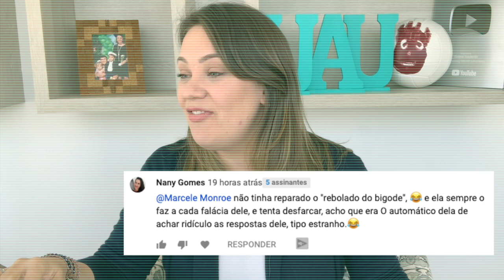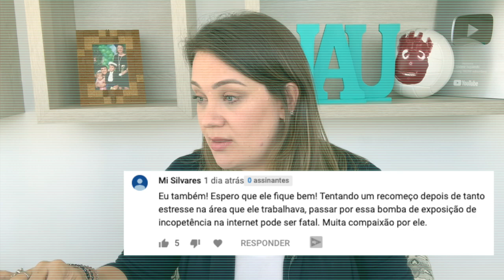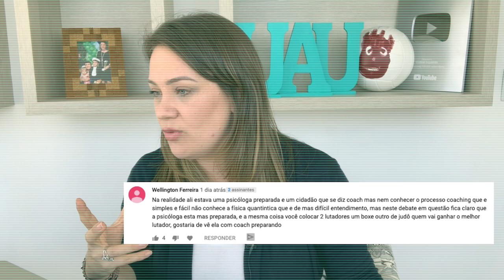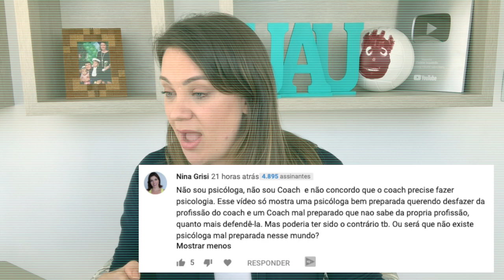Respondendo comentários do PSICÓLOGA REAGINDO ao COACH QUÂNTICO E A PSICÓLOGA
Respondendo comentários do PSICÓLOGA REAGINDO ao COACH QUÂNTICO E A PSICÓLOGA Há alguns dias eu fiz um vídeo reagindo ao vídeo do coach quantico e psicologa conversando, foi um coach quantico e psicologa react, mas os comentários foram tantos que eu resolvi reagir aos comentários, e explicar um pouquinho mais do bafafá todo e qual a minha opinião sobre a conversa da psicóloga e o coach.

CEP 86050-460